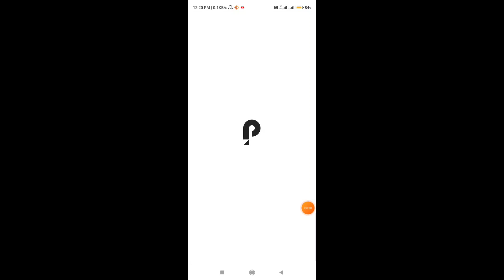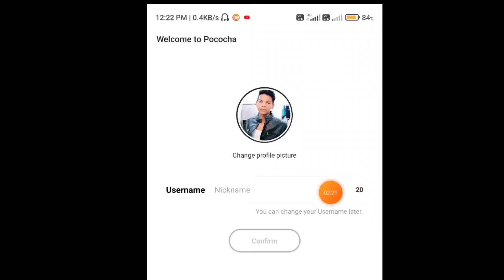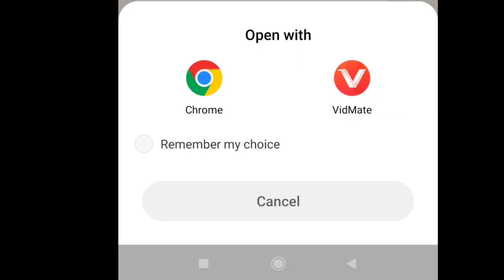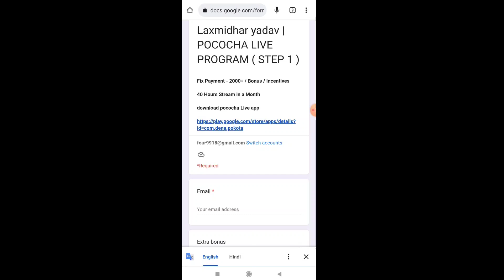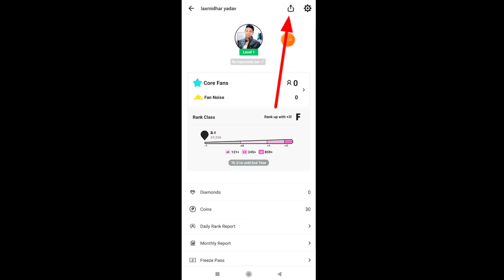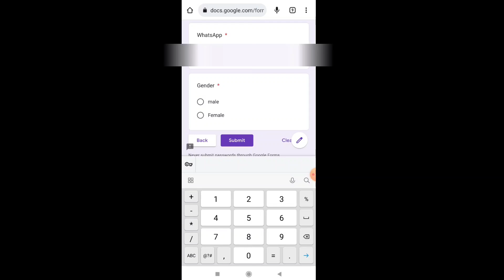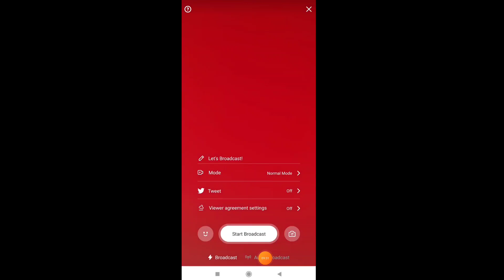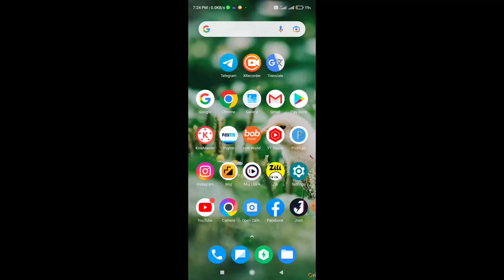Best Earning app Live आने पर 10k तक Fix Salary/Month || Pococha live app se paise kaise kamaye